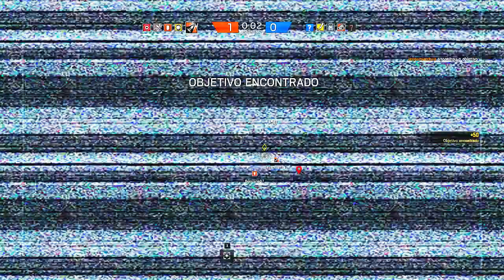🔴 VOCÊ DISSE SMOKE !? RAINBOW SIX SIEGE | R6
🌟🌟 BORA PEGAR 200K AGORA 🌟🌟 UM VÍDEO OU MAIS, TODO DIA AS 13h 🌟🌟

JOGO : rainbow six siege

🌟 COMPRA DE ZP COM O ZELOCOGAMER 🌟

Valores dos ZP NA HORA:
9.000 ZP = 12,00
14.000 zp = 17.00
28.000 ZP = 33,00
70.000 ZP = 75,00
140.000 ZP = 144,00
500.000 zp = 520,00
1000.000 ZP = 1.000,00

Horário de atendimento: 11:00 às 18:00

🌟🌟 SÉRIES FODAS  🌟🌟

Let's Play Crossfire
Let's Play Crossfire
Let's Play Crossfire